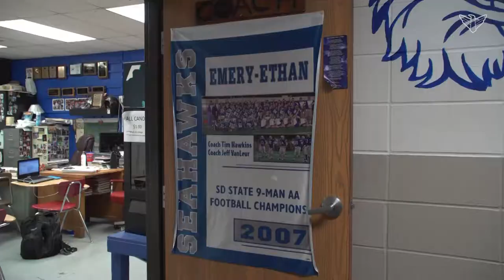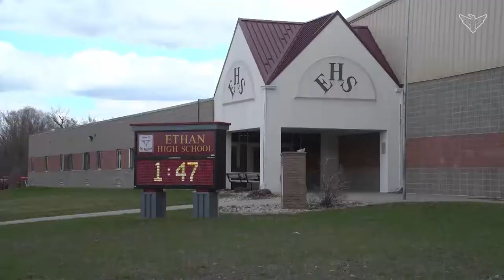Bridgewater, Ethan, Emery | The Shift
When faced with declining enrollment, many schools chose to co-op with nearby towns to provide high school activities for their students. The co-op of Bridgewater-Ethan-Emery is one such example.